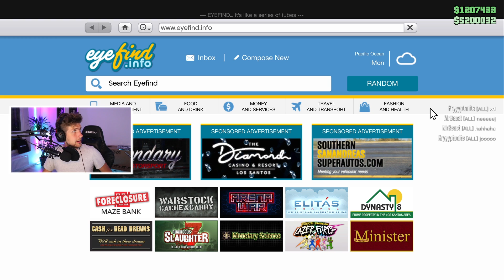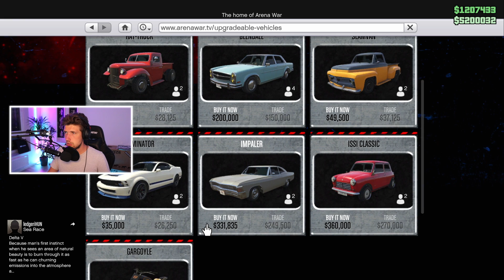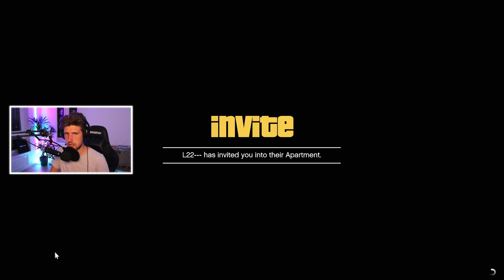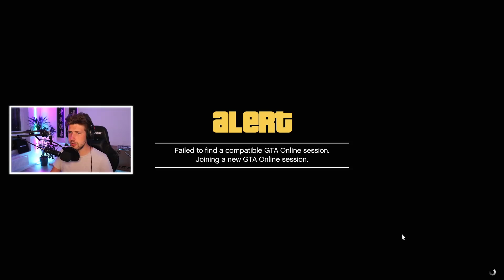GTA 5 ONLINE - KÖPER & PIMPAR DYRA 'GLENDALE BRUISER' FÖR FLERA MILJONER *SJUKA MODS*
IDAG KÖPER VI BILLIGA GLENDALE I GTA ONLINE OCH SÄTTER PÅ DE DYRASTE MODSEN MAN KAN TÄNKA SIG! FRÅN VANLIG BIL TILL VAD DET HÄR ÄN ÄR! DROPPA EN LIKE FÖR MER GTA 5!

L22
Splay AB
Östermalmsgatan 26 A
114 26 Stockholm